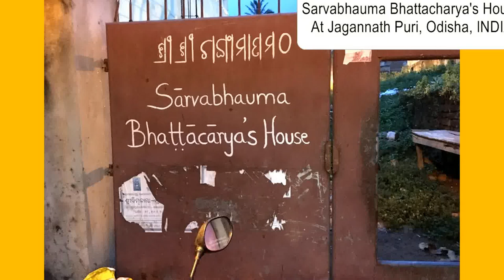Sarvabhauma Bhattacharya House at Jagannath Puri